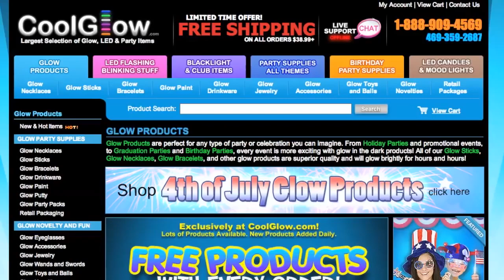Magikarp VS Froggy (Pokémon VS Sonic) | DEATH BATTLE PARODY!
Who will win in the ultimate showdown between Froggy & Magikarp? This is a Death Battle Parody.